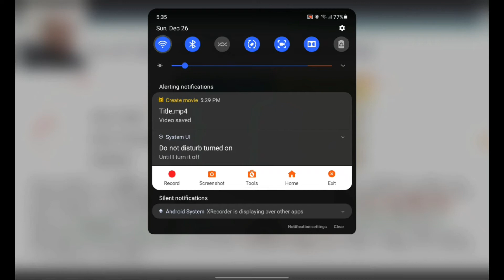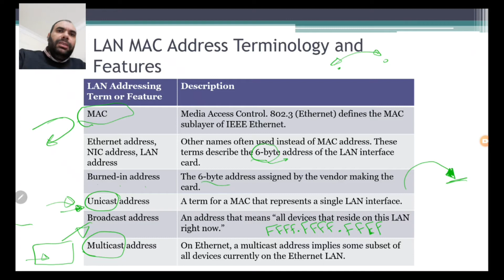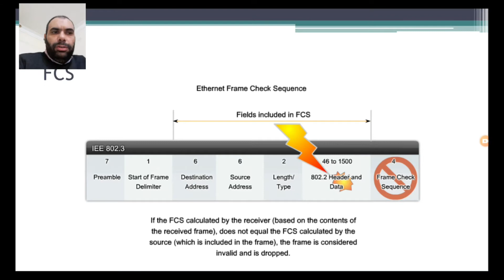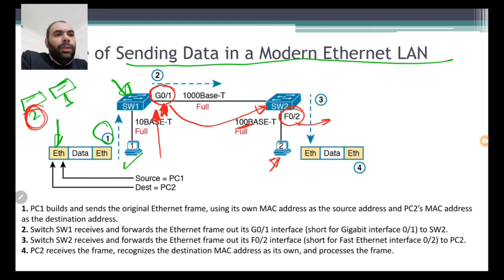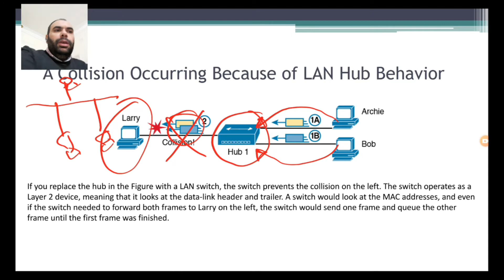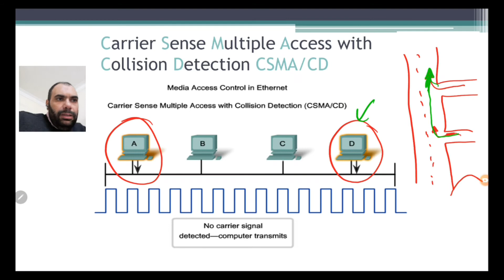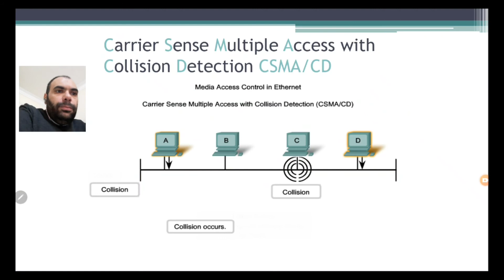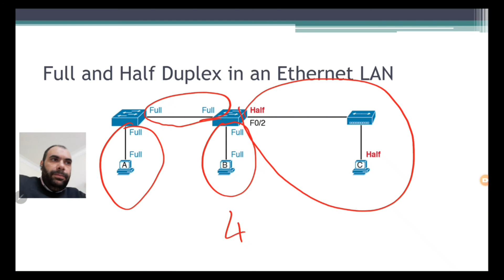8 - Cisco CCNA 200-301 Vol-1, Ch-2 - Ethernet 3 - Arabic - عربى